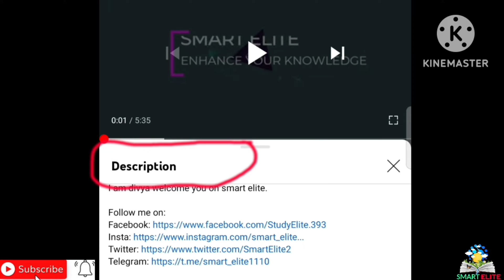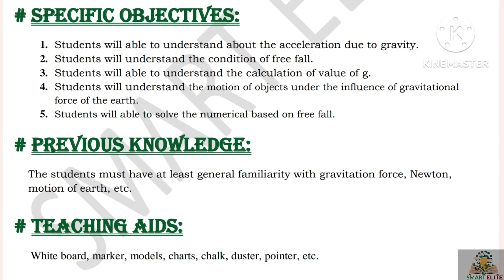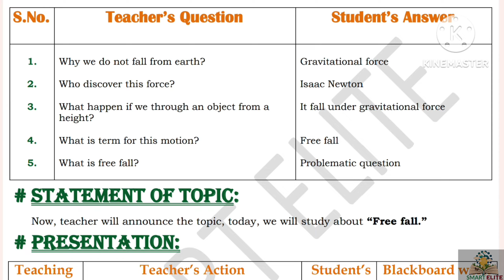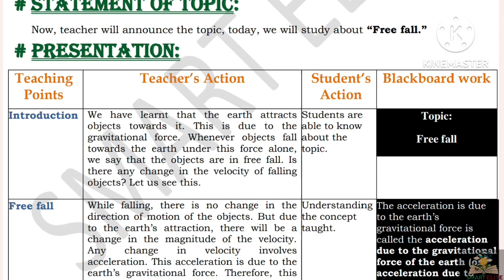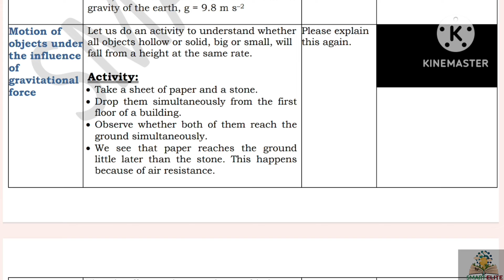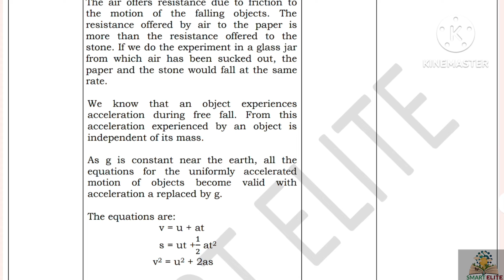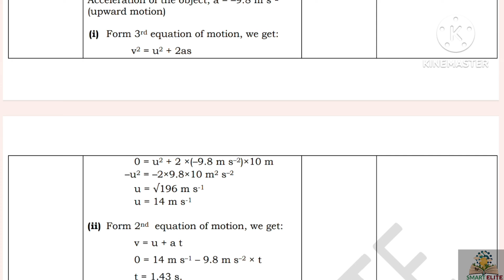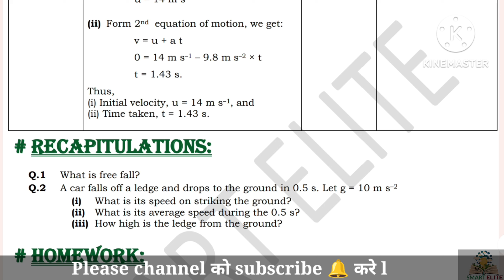Science lesson plan | physics lesson plan | lesson plan on free fall | lesson plan on gravitation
Science lesson plan  | B.Ed lesson plan |micro and macro lesson plan | physics lesson plan | lesson plan on free fall | lesson plan on gravitation|

About the video :
Hello friends is  video mein aapko Science lesson paln kese banae Jaate yeh batane ki puri koshish ki hai ummid hai aapko yah video Pasand Aaegi.
This lesson plan is for B.Ed student or for science teacher as well . Kindly follow the same steps and make your lesson plan. The topic of the lesson plan is " speed and velocity ."

Please pause the video and read the content. Better to watch it about off at 360p. All the lesson plan uploaded are of 4-6 pages. You can add more stuff to this.